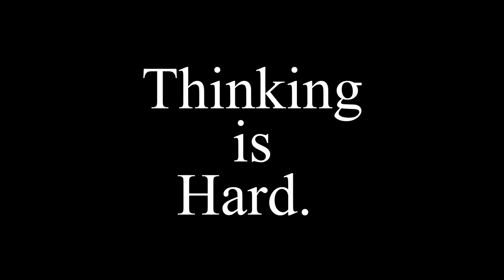A Philosophical Talk with Dr. Joshua Rasmussen | Philosophy Podcast 2022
Sit back and enjoy my one-on-one with one of the world's leading philosophers, Dr. Joshua Rasmussen.

if you follow this channel, you know I'm a fan Dr. Rasmussen's work. He was gracious enough to give me the opportunity to ask him some questions about his life and his work.

I think you'll find his answers very informative, and interesting

We also chat a bit about a book Dr. Rasmussen and Rachel Rasmussen wrote, "When Heaven Invades Hell". It's a fantastic, book of fiction, with an incredibly challenging idea you won't want to miss!